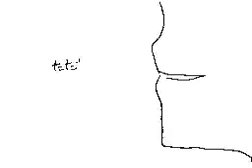2875F0_0BAE415E74D81_028